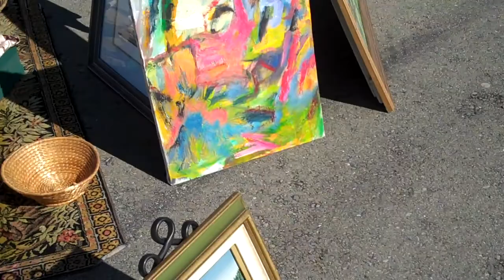Modern Art, Cargo Ships and Alameda Point Antiques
when you get tired of collectibles, there are some great ship shots